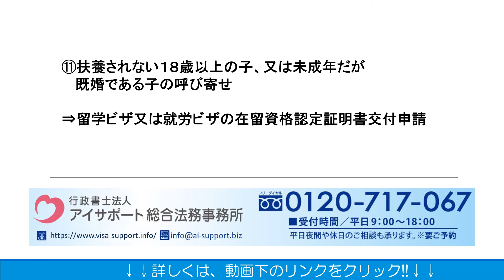外国籍の子に必要なビザの手続きとは？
外国籍の子に必要なビザの手続きの詳細はこちら⇒

外国籍の子に必要なビザの手続きについて解説しております。